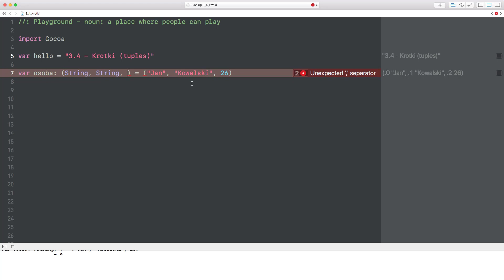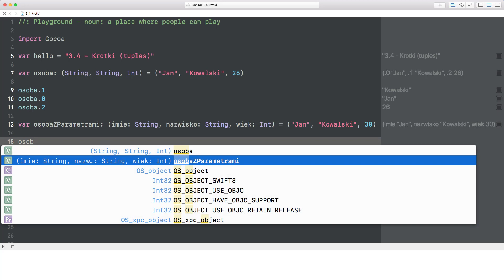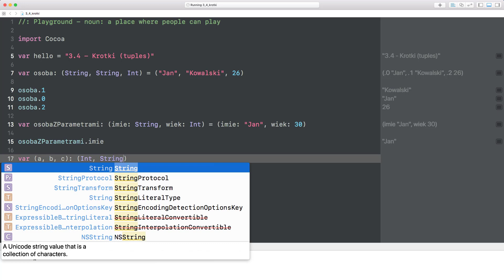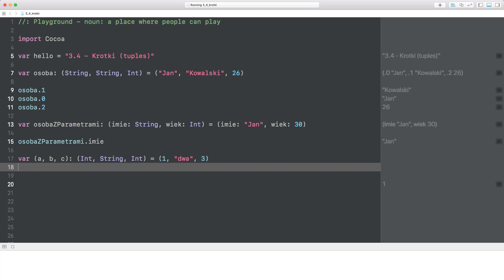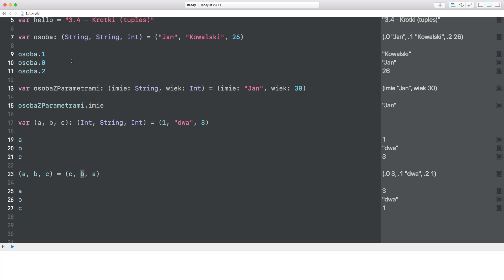Kurs Swift od podstaw | Krotki (tuples) | ▶strefakursow.pl◀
🎯jak stworzyć praktyczną aplikację z graficznym UI

🎯jak pracować z instrukcjami warunkowymi

🎯jak wykorzystać obiektowe aspekty języka

🎯jak skonfigurować środowisko pracy Xcode

🎯w jaki sposób używać funkcji

🎯jak używać operatorów

🎯jak wygląda obsługa błędów w Swift

🎯jakie są podstawowe typy w Swift